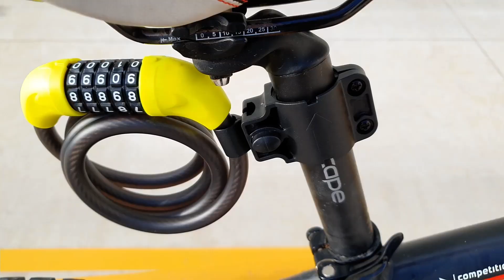URBAN UR454M - Kabel do blokady rowerowej L z kodem Łańcuch Elastyczna stal 120/180cm Ø12 Rower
Kabel stalowa z zamkiem szyfrowym umożliwiającym przypięcie roweru do stałych elementów takich jak ogrodzenia, słupki czy elementy przeznaczone do parkowania roweru na drogach publicznych. Jest wygodny, bez kluczyków i samoczynnego zwijania, łatwy w transporcie, ponieważ jest uważany za lekkie urządzenie zabezpieczające przed kradzieżą, które można nosić na pałąku z dołączonym do transportu akcesorium. Wykonany z plecionej stali o grubości 12 mm, charakteryzuje się dużą wytrzymałością i trwałością. Idealna ochrona roweru i jego komponentów takich jak koła czy siodełko. Dostępny w 2 rozmiarach 120cm i 180cm.